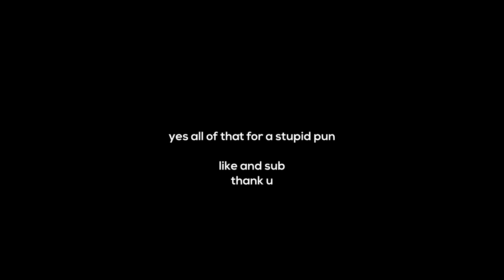Oh it's not a C L A Y M O R E ?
Want to support me? Share my video, super-thanks the video, or check out my Fiverr! :-)